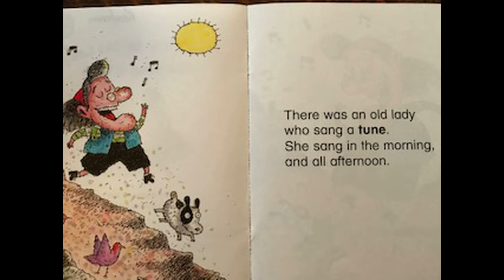There Was an Old Lady Who Sang a Tune - Long u